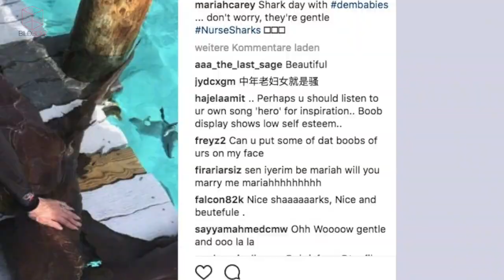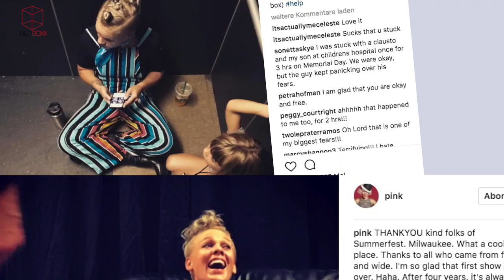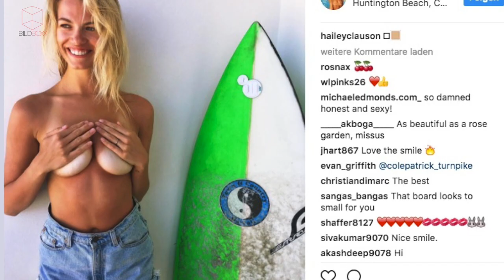Mariah Carey geht baden … – Die Bojen hat sie schon dabei!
Mariah Carey schwimmt mit Haien und man fragt sich: Wer hat hier mehr Angst? Pink sendet einen Instagram-Notruf aus dem Fahrstuhl und Hailey Clauson bräunt nur die Oberbrust.

Dienstag & Donnerstag
BILDBoxx